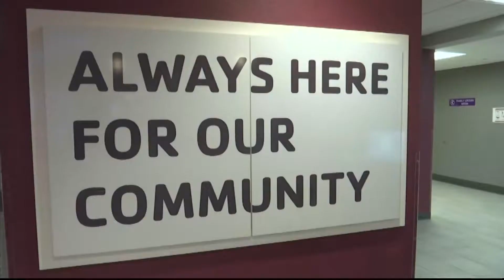Virtual Y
2-3-21